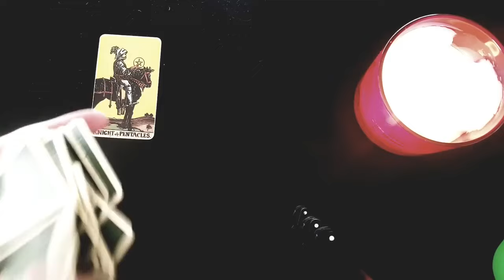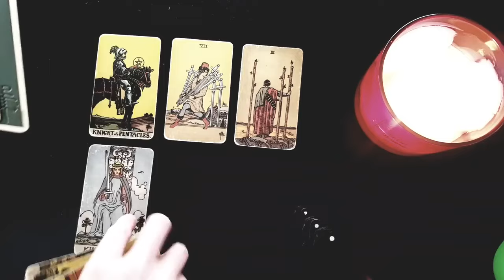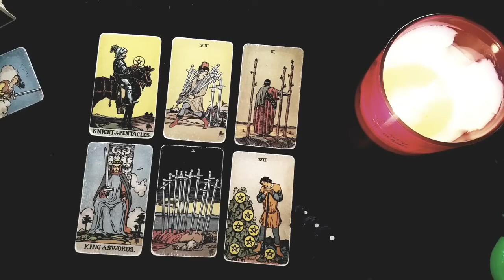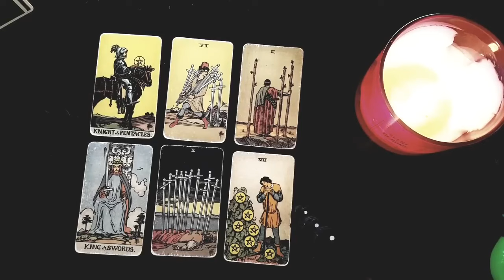LEO ⚡HONESTLY THEY'RE SO SCARED TO TELL YOU *THIS* SO THEY KEPT IT A *SECRET*! JANUARY 22ND - 28TH